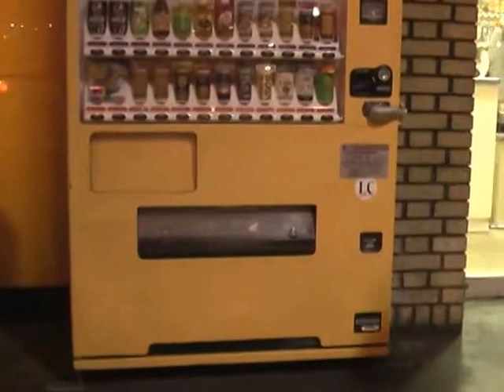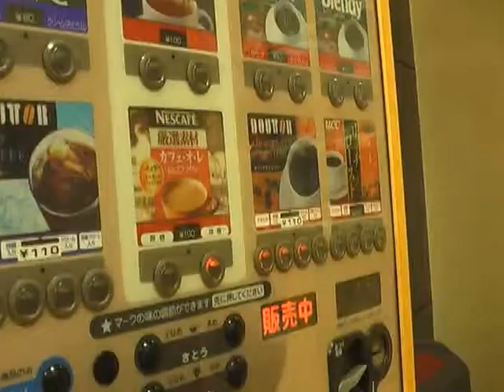大阪難波の自動販売機が豊富な喫煙エリア なんばCITY南館周辺 free smoking area at Namba Osaka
大阪難波にある自動販売機が豊富な喫煙エリアです。なんばCITY南館の難波中2の交差点あたりにあります。緊急災害時には無料で飲料水を配布するところでもあります。設置は南海都市創造株式会社(南海電気鉄道株式会社)。一服したい、でも喫茶店に入るまでもないという方にはおすすめの休憩場所です。カバンも置いてゆっくりできます。

free smoking area with vending machine at Namba City in Osaka Japan

■■■大阪で無料でゆっくりできる場所を探訪する■■■

■JR大阪駅前で無料でくつろげる場所1 太陽の広場 大阪ステーションシティ サウスゲートビルディング 17F

■JR大阪駅前で無料でくつろげる場所2 風の広場 大阪ステーションシティ ノースゲートビルディング 11F